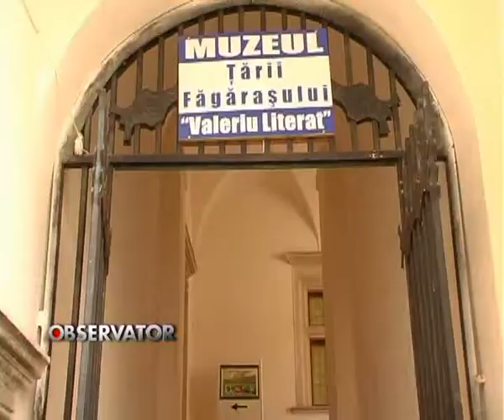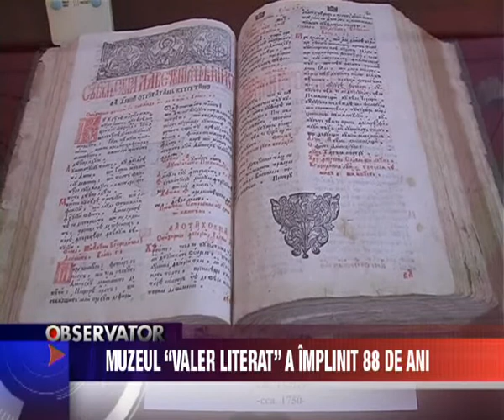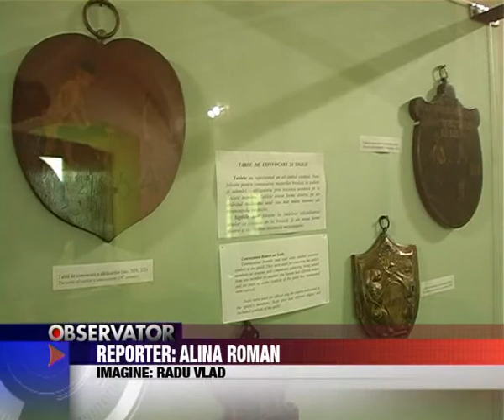Muzeul "Valer Literat" a implinit 88 de ani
Stiri Fagaras - Muzeul "Valer Literat" a implinit 88 de ani